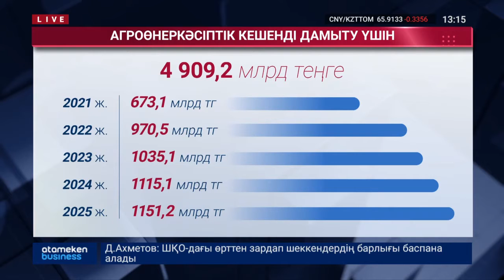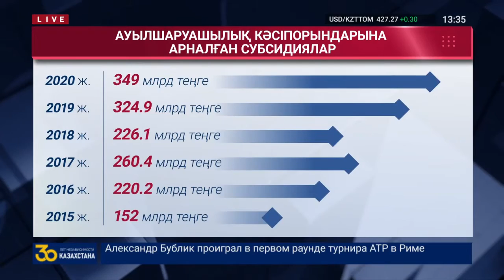ҚАЗЫНАДАН АУЫЛ ШАРУАШЫЛЫҒЫН ДАМЫТУҒА БӨЛІНІП ЖАТҚАН ҚАРЖЫНЫҢ НӘТИЖЕСІ БАР МА?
ЕУРОПАЛЫҚ КОМПАНИЯЛАР ҚАЗАҚСТАНДАҒЫ АУЫЛ ШАРУАШЫЛЫҒЫНА ҚЫЗЫҒУШЫЛЫҚ ТАНЫТУДА

Еуропа компаниялары Қазақстандағы ауылшаруашылық секторына қызығушылық танытып отыр. Бұл туралы Брюссельде өткен Берлиндік Еуразиялық клубтың 31-ші отырысында белгілі болды. Қазірдің өзінде Қазақстан тарапы Германия, Бельгия және Люксембургтың алдыңғы қатарлы компанияларының өкілдерімен кездесу өткізді. Олар өз кезегінде біздегі жобалардың жай жапсарымен танысып,  брігіп жұмыс істеуге ниетті екендерін білдірді. Алдағы уақытта шет елдік кәсіпорындар ел нарығына келіп, инвестиция құюы әбден мүмкін.

Анас Баққожаев, «Ауыл» ХДПП төрағасының кеңесшісі
Алмасбек Садырбаев, "Шопан-ата" ұлттық мал өсірушілер қауымдастығының төрағасы
Жанат Нұрғалиева, экономист.